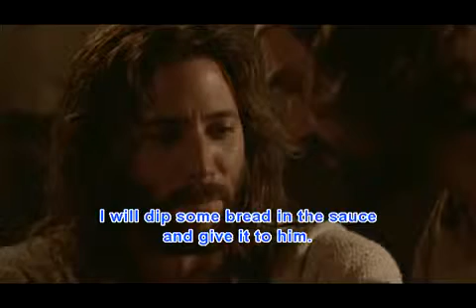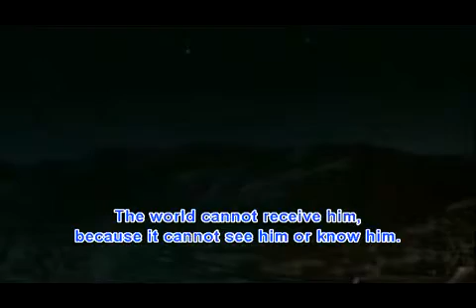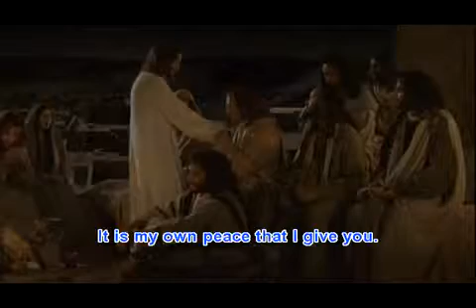The Gospel of John (With Subtitles) - [16/22]